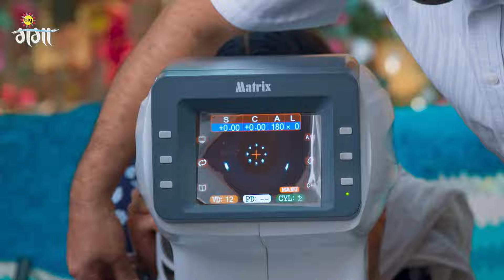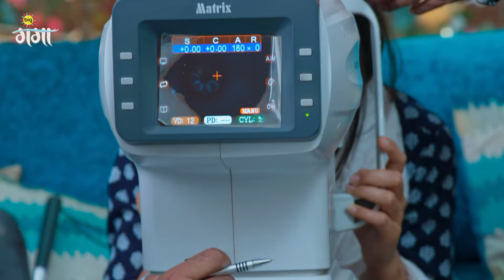Zindagi Ki Mehek - Full Episode - 215 - Story of a Romantic Chef - Samiksha Jaiswal - Zee Ganga